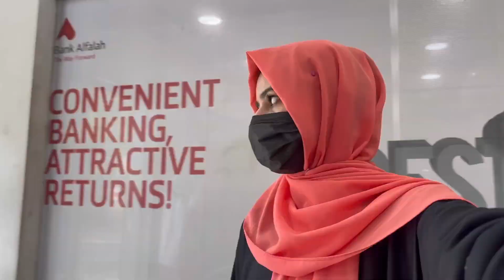Finally KATA MIL GYA 🥰 || BAKRA EID MUBARAK 🐐 || MAHAM FATIMA FAMILY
In This Video:

bakra eid
bakra
bakra mandi
bakray
bakra chor
bakra lainay jayain ge
bakra video
chori ka bakra
bakra qurbani
qurbani bakra
bakra eid song
bakra eid 2021
bakra show 2023
bakra eid video
bakra ki qurbani
qurbani ka bakra
bakra mandi vlogs
gareeb ki bakra eid
bakra qurbani 2022
2023 qurbani bakra
mandi
chicken mandi
mandi nishtulla
mandi recipe
saudi mandi rice
mandi biryani
how to make chicken mandi
mutton mandi
arabian mandi
arabian style chicken mandi
chicken mandi recipe
arabian chicken mandi recipe
chicken mandi biryani
mandi 2015
mandi ui ui
chicken mandi rice
chicken mandi recipe arabic
mandi kalaja
yemeni chicken mandi
chicken mandi without oven
family vlog
punjabi vlog
happy punjabi family vlogs
daily vlog